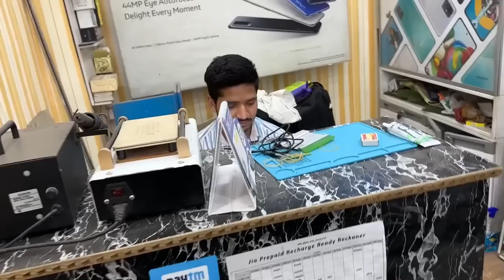Iphone 14 pro gift kr diya || golgappa challenge || keshav kumar